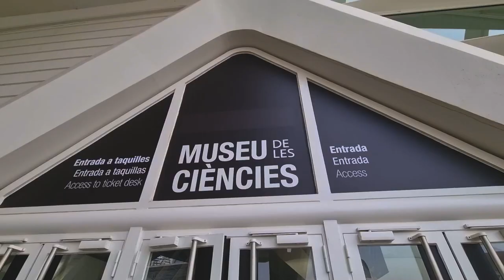Valencia Spain tourism guide trailer - Valencia Attractions - Travel Destination in 2022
Valencia is a must-see City in Spain. a city that guides entertainment tourism and of course the food. Made this trailer a sort of tourist commercial. hoping you like it.

What to know when traveling to Valencia?
This video will share with you tons of clips that will help you plan your next vacation to Valencia, Spain.  Location, weather, attractions, culture, events, museums, parks, gardens, history, gastronomy, and architecture are just a few of the topics of this travel guide.